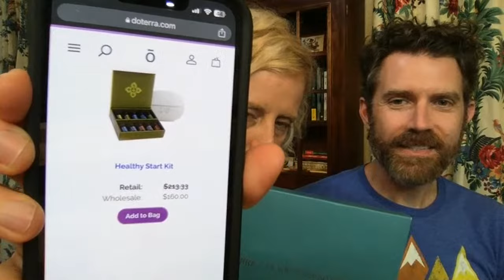Essential Oils Basics! How and When To Use Them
We're talking about the basics of essential oil use!